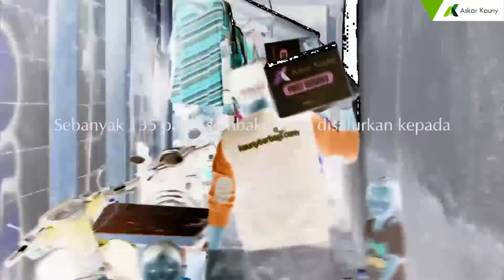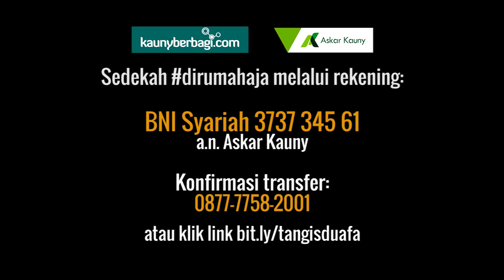Penyaluran Sembako untuk Dhuafa di Jakarta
Alhamdulillah atas izin Allah Subhanahu Wa Ta'alaa tim Askar Kauny menyalurkan paket sembako bagi para warga yang terkena dampak covid-19. Jazakumullah khair donatur dan muhsinin yang dirahmati Allah Ta'alaa.

Jadilah Muhsinin (orang-orang baik) dengan membantu para Penghafal Alquran, klik di sini yaa

Sahabat Quran juga bisa transfer langsung ya melalui Rekening an Askar Kauny

Konfirmasi transfer via wa ke Nomor 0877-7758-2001

Jazakumullah Khair

FB | t | ig | Tele | @AskarKauny